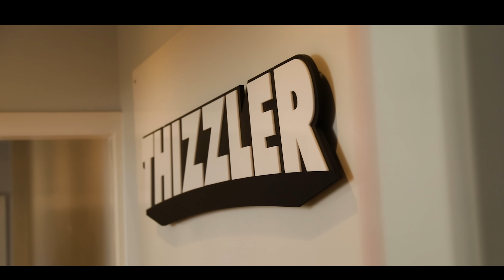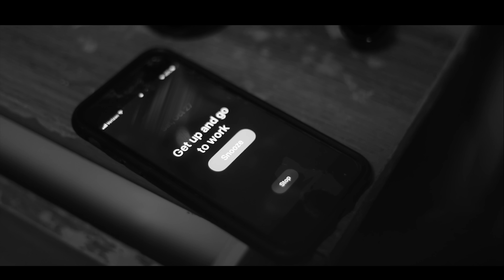Berner x Lil Yee x Jack Rox - Amazing (Exclusive Music Video) || Dir. Anthony Jacob [Thizzler]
(PROMOTED)
Prod. J.Moe

@CaseyKcRox @Berner415 and @lilyee_citason connect on "Amazing". These 3 prep you for the Summer with this feel-good joint produced by J.Moe. When you're feeling some type of way, a little liquor might be all you need to ease the stress of the day. Check out the new visual up top. (Promoted)